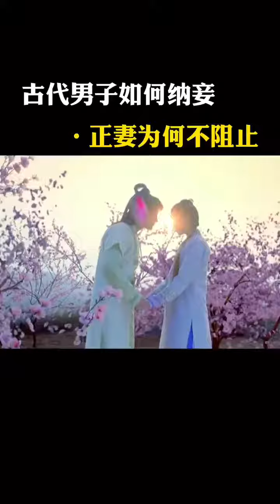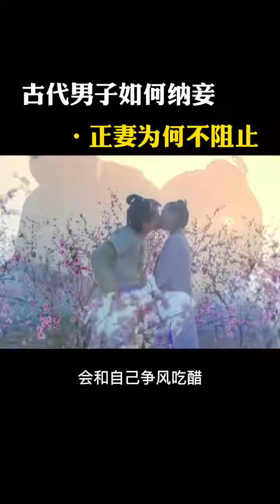想穿越回古代妻妾成群的男同胞们，你们太天真了！历史